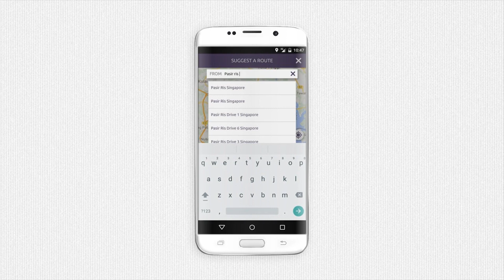Beeline – Faster than Bus, Cheaper than Cab – App Walkthrough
Now available on both iOS and Android Devices! Reserve your seat now or submit your suggestions via the Beeline app or the Beeline website!